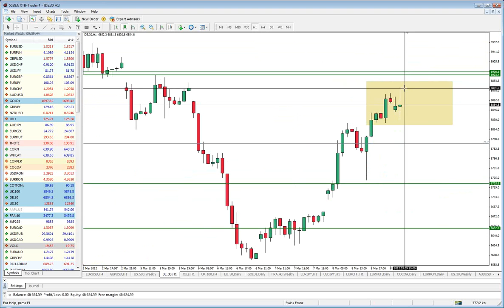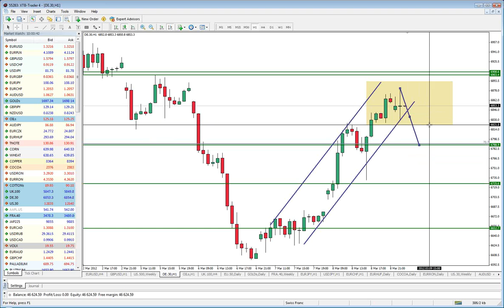Daily Briefing 9.03.2012